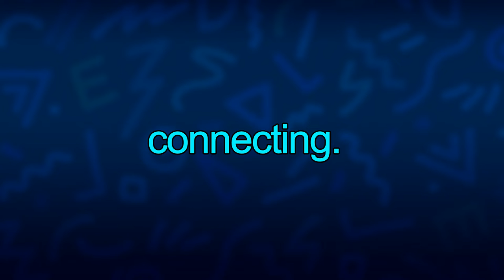WWE Champions- 15 Doink Loot Pulls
Credits:
Bazanji - "Pull Up"